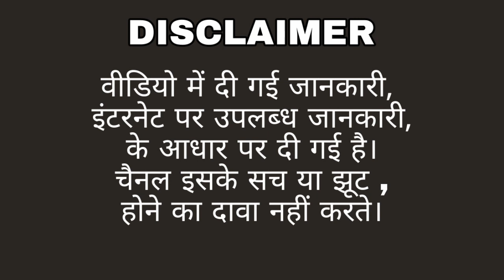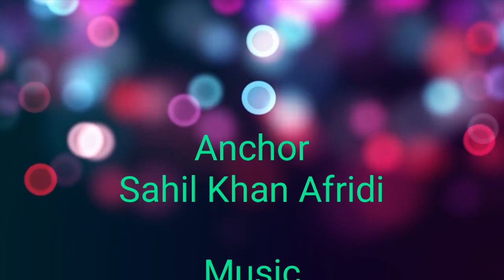TOUR TO LOTUS TEMPLE _ The short documentary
This is a short documentary film in which we are giving you a small tour to lotus temple along explaining facts and things related to it.

Kads vision
Kadsvision